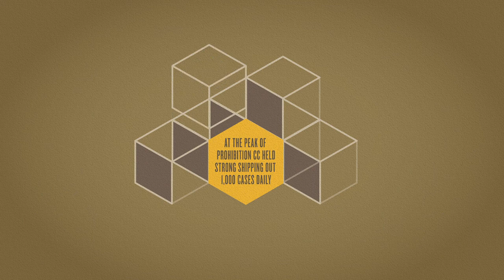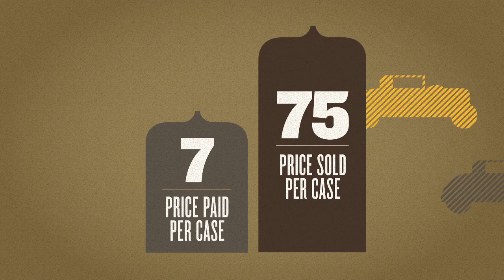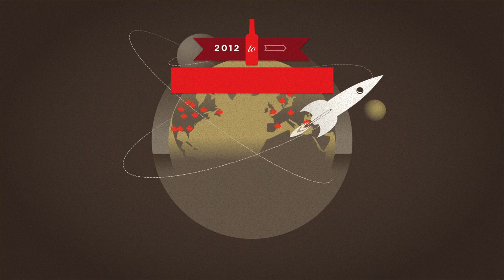A History of Canadian Whisky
Canadian whisky is a type of whisky produced in Canada. Most Canadian whiskies are blended multi-grain liquors containing a large percentage of corn spirits, and are typically lighter and smoother than other whisky styles. When Canadian distillers began adding small amounts of highly-flavorful rye grain to their mashes, people began demanding this new rye-flavored whisky, referring to it simply as "rye". Today, as for the past two centuries, the terms "rye whisky" and "Canadian whisky" are used interchangeably in Canada and (as defined in Canadian law) refer to exactly the same product, which generally is made with only a small amount of rye grain.
In Canada under British rule, gristmills distilled surplus grains to avoid spoilage. Most of these early whiskies would have been rough, mostly unaged wheat whiskey. Distilling methods and technologies were brought to Canada by American and European immigrants with experience in distilling wheat and rye. This early whisky from improvised stills, often with the grains closest to spoilage, was produced with various, uncontrolled proofs and was consumed, unaged, by the local market.[a] While most distilling capacity was taken up producing rum, a result of Atlantic Canada's position in the British sugar trade, the first commercial scale production of whisky in Canada began in 1801 when John Molson purchased a copper pot still, previously used to produce rum, in Montreal. With his son Thomas Molson, and eventually partner James Morton, the Molsons operated a distillery in Montreal and Kingston and were the first in Canada to export whisky, benefiting from Napoleonic Wars' disruption in supplying French wine and brandies to England. Gooderham and Worts began producing whisky in 1837 in Toronto as a side business to their wheat milling but surpassed Molson's production by the 1850s as it expanded their operations with a new distillery in what would become the Distillery District. Henry Corby started distilling whisky as a side business from his gristmill in 1859 in what became known as Corbyville and Joseph Seagram began working in his father-in-law's Waterloo flour mill and distillery in 1864, which he would eventually purchase in 1883. Meanwhile, Americans Hiram Walker and J.P. Wiser moved to Canada: Walker to Windsor in 1858 to open a flour mill and distillery and Wiser to Prescott in 1857 to work at his uncle's distillery where he introduced a rye whisky and was successful enough to buy the distillery five years later. The disruption of American Civil War created an export opportunity for Canadian-made whiskies and their quality, particularly those from Walker and Wiser who had already begun the practice of aging their whiskies, sustained that market even after post-war tariffs were introduced.[10] In the 1880s, Canada's National Policy placed high tariffs on foreign alcoholic products as whisky began to be sold in bottles and the federal government instituted a bottled in bond program that provided certification of the time a whisky spent aging and allowed deferral of taxes for that period, which encouraged aging. In 1890 Canada became the first country to enact an aging law for whiskies, requiring them to be aged at least two years. The growing temperance movement culminated in prohibition in 1916 and distilleries had to either specialize in the export market or switch to alternative products, like industrial alcohols which were in demand in support of the war effort